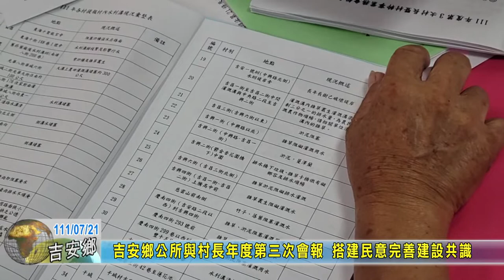20220721 05 吉安鄉公所與村長年度第三次會報 搭建民意完善建設共識